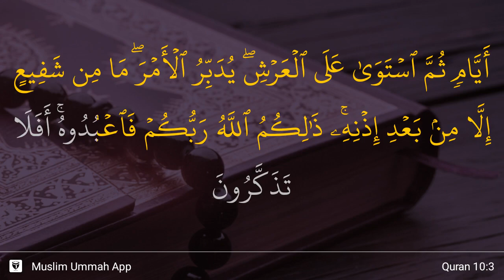Yunus ayat 3